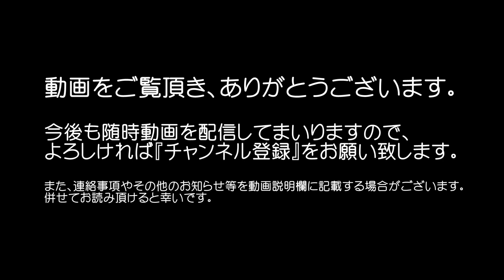痛車天国2019，痛軽トラ・痛軽デコトラ退場シーン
平成31年3月31日(日)、東京オリンピックのため今回が第3回目で最終回となる全国規模の痛車イベント『痛車天国2019』がお台場のフジテレビ及び船の科学館に隣接する広場にて執り行われた。

今回は、その痛天に毎年参加している痛トラック勢の有志による集まり『痛車天国・アートトラックチャリティー撮影会2019(嘘)』の様子を収録いたしました。

八重洲出版の痛車専門誌「痛車天国･超」の主催によるもので、当日は全国各地から約1000台の痛車がお台場に集結した。

このイベントは例年の痛車天国同様、参加者は天国チームと地獄チームに分かれて点数を競い合い、優勝チームには記念品のステッカーが贈呈される。